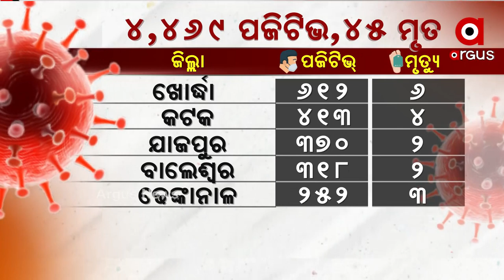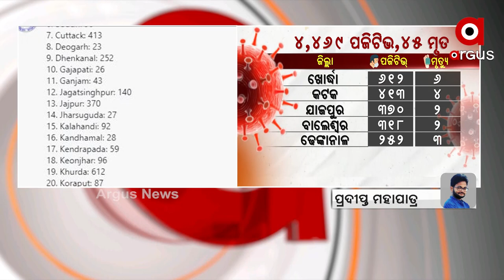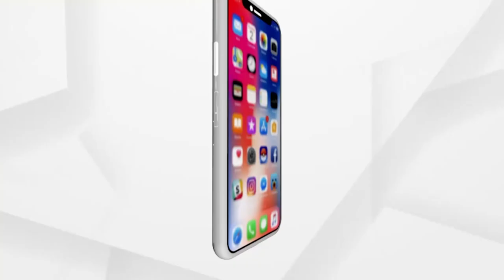ରାଜ୍ୟରେ ଆଜି ବି 5 ହଜାର ତଳେ କରୋନା ଗ୍ରାଫ୍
ରାଜ୍ୟରେ ଆଜି ବି 5 ହଜାର ତଳେ କରୋନା ଗ୍ରାଫ୍ । 24 ଘଣ୍ଟାରେ 4 ହଜାର 469 ନୂଆ ପଜିଟିଭ । ତେବେ 40 ତଳକୁ ଖସୁନି ମୃତକଙ୍କ ସଂଖ୍ୟା । ଆଜି ବି 45 ଜୀବନ ନେଇଛି ଭାଇରସ । ଖୋର୍ଦ୍ଧାରୁ ସର୍ବାଧିକ 6 ଓ କଟକରୁ 4 ଜଣ ଲେଖାଏଁ ମୃତକ ରହିଛନ୍ତି ।